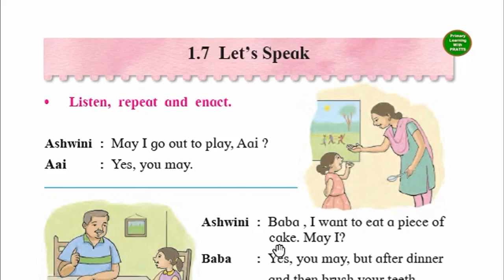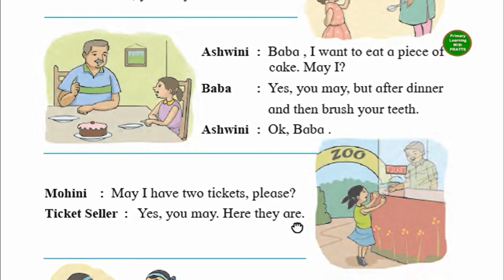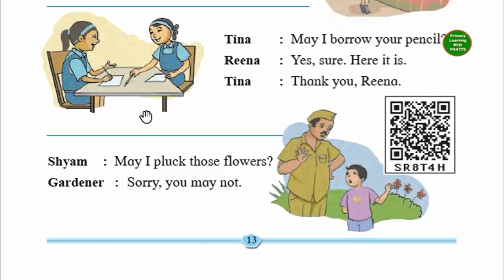Let's Speak, Unit 1.7, Hindi Explanation, Std 2, Balbharati, Maharashtra State Board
Let's Speak, Unit 1.7, Hindi Explanation, Std 2, Balbharati, Maharashtra State Board, Grade 2, Class 2